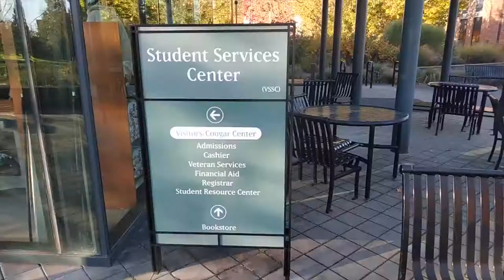Unique experiences as an International Graduate Student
2019 How WSU Video Contest Submission by Abu Zafar Md Nuruzzaman Abir